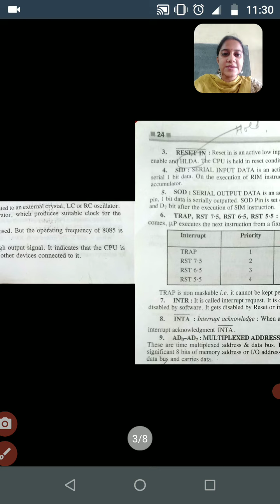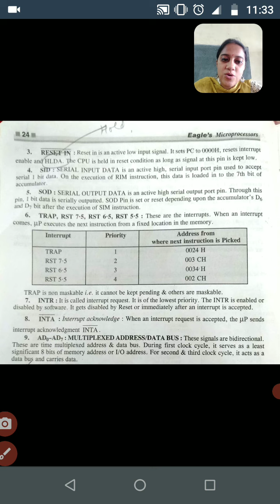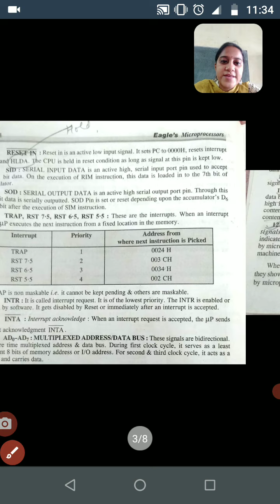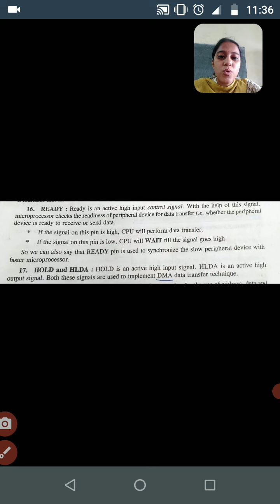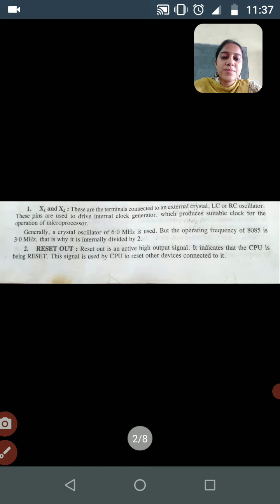Subject: Microprocessors || Class: EEE/CSE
Topic: Pin configuration of 8085 Microprocessor